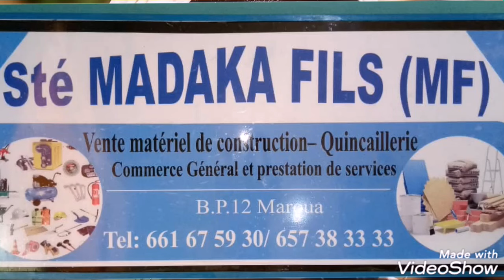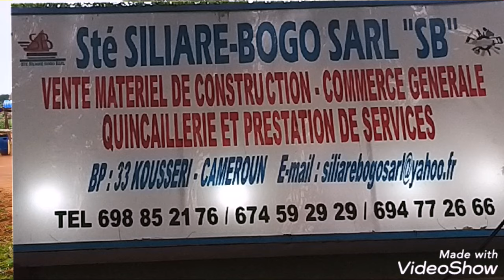Haoua gombe Bachirou Madaka